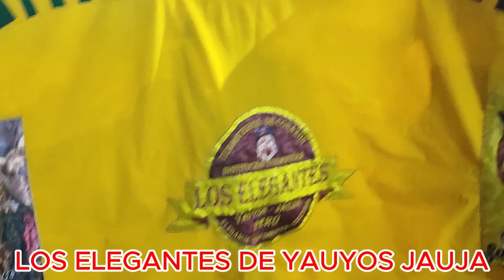TUNANTADA 2024 BAILANDO CON MUCHA PROSA Y ELEGANCIA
BAILANDO NUESTRA HERMOSA TUNANTADA 2024
bailando con mucha prosa y elegancia siempre nuestra hermosa tunantada
INST. TUNANTERA LOS ELEGANTES DE YAUYOS JAUJA PERÚ